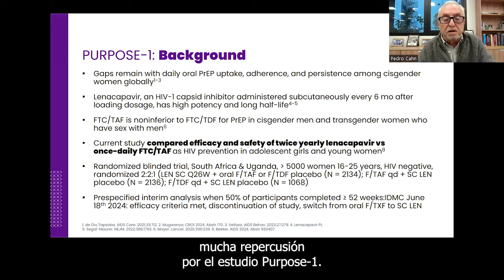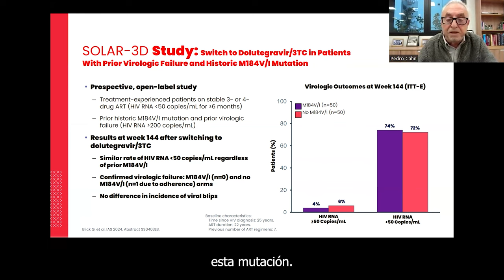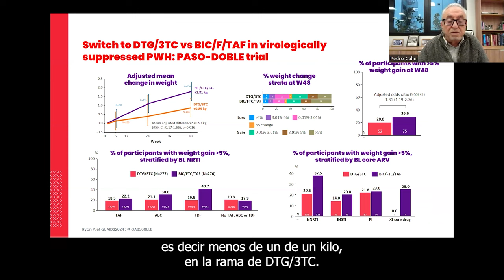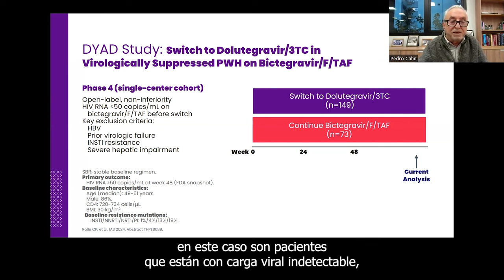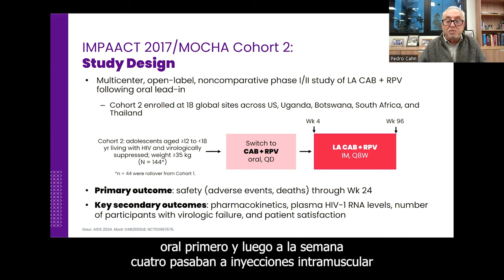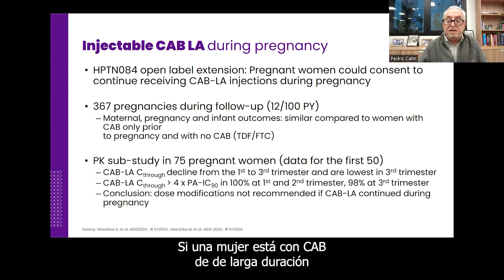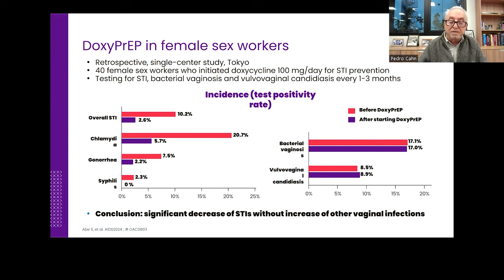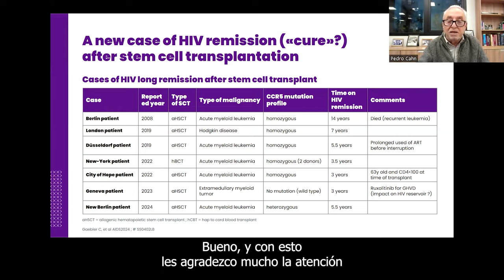Webinario: Resumen de AIDS 2024 por Pedro Cahn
Pedro Cahn repasa las presentaciones más destacadas de la conferencia AIDS 2024 para la cobertura de Fundación Huésped